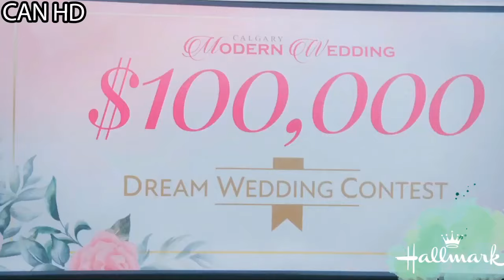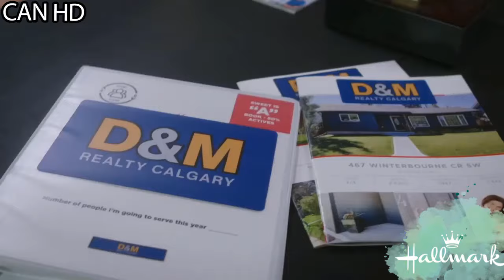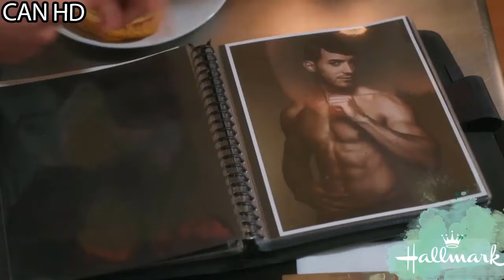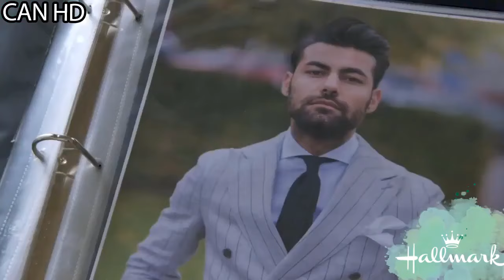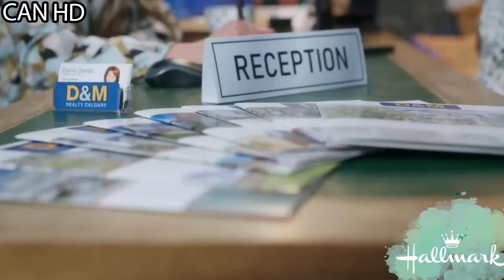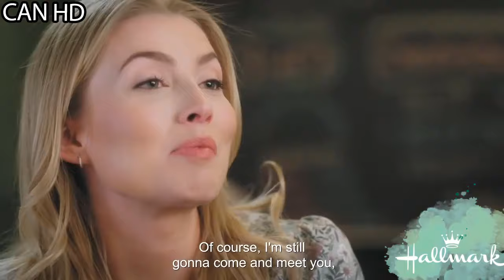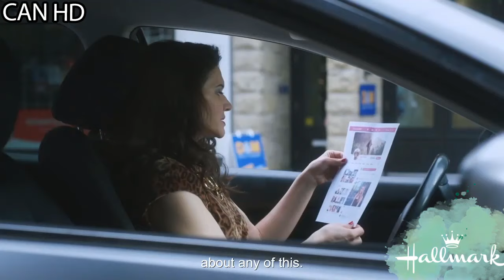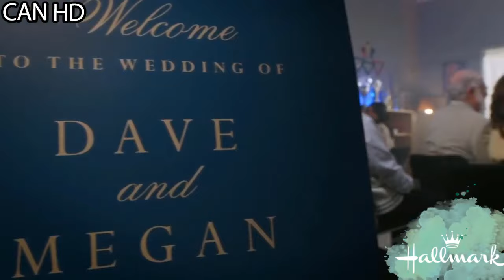Hallmark Movies - Dream Wedding_ Hallmark Romance Movies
Hallmark Movie Mystery - Hallmark Movies - Dream Wedding_ Hallmark Romance Movies

Hallmark Movie Hallmark Romance Movie Holiday
Hallmark Romantic Movies  Holiday

Get more new Movies  at Official Hallmark Channel Movies & Mysteries